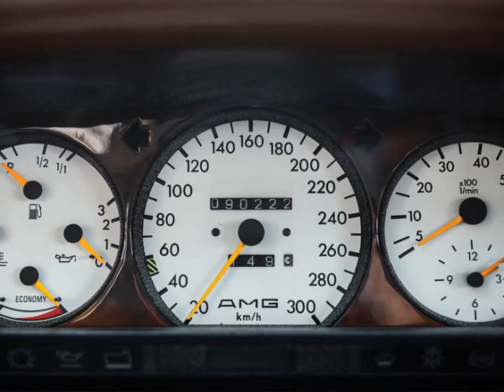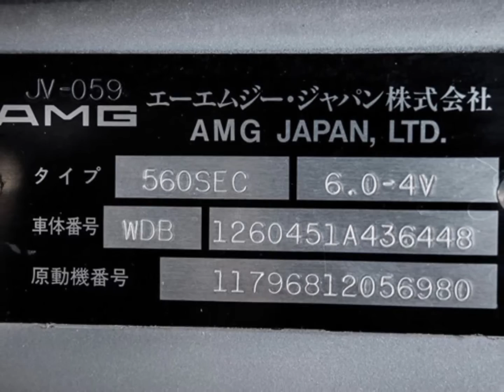Mercedes Benz SEC custom 1989 by AMG